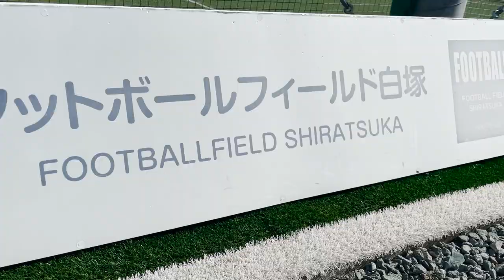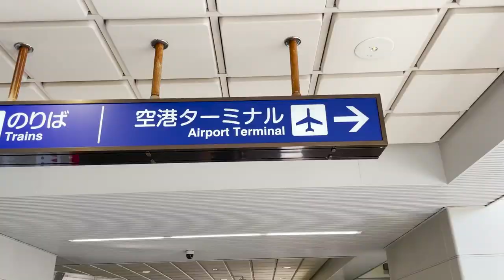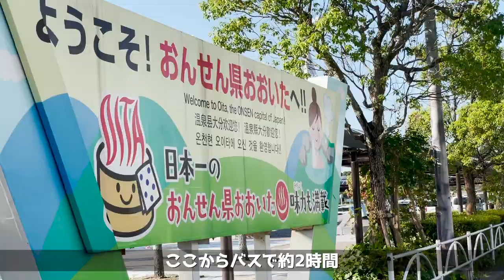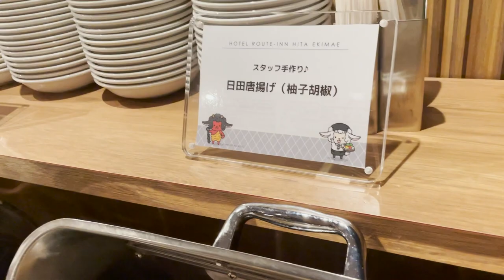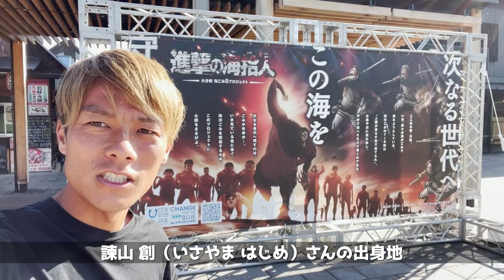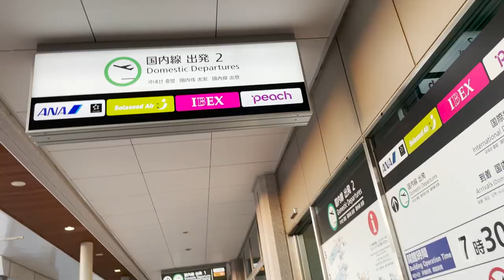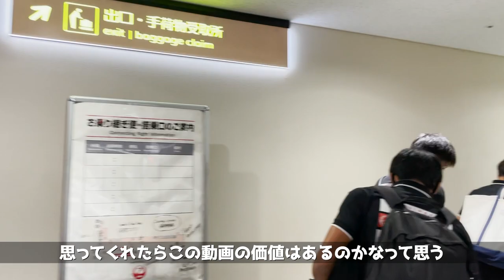【Vlog】逆転昇格へ！アウェー大分県へ往復15時間移動の日！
YouTube クラウドファンディング：zumaicaの仲間になってください。

佐藤和馬[Kazuma Sato]

1989年大阪生まれ
大阪教育大学卒業後、佐川印刷株式会社に入団。工場勤務しながらの企業チームで4年間プレー、2016年からは奈良クラブで3年プレーしパーソナルトレーナー、B型就労支援指導員、学童の先生、サッカーコーチなど様々な職業を経験。2019年、鈴鹿移籍を機にフロントスタッフとして営業活動を行いながら、zumaicaとして独立。自分で事業持つことにチャレンジし、アパレルなどの小売製造・販売を始めた。
その後2020年のコロナ時期からYouTubeを本格始動し、共に映像制作会社として活動。
鈴鹿PGのYouTube企画やスポンサーのCM撮影、採用動画作成などを作成。
2022年からはTikTokの丸投げ制作も受注。選手とビジネスの両方を楽しむデュアルキャリアをお届けします。

現在はサッカー選手、YouTuber、映像制作、オーストラリア代理人、アパレルブランド「zumaica」

2019年10月 YouTubeチャンネル、zumaica 開設
2021年4月 クラブハイライト動画、Behind動画制作
2022年6月 スポンサーCM動画制作

📨TikTokやYouTubeの動画制作依頼
📨または商品や企画のタイアップのご依頼
📨オーストラリアへ挑戦したい方はこちらまで↓

zumaica Tシャツ~サッカーで町を元気に~：
メルボルンサッカーエージェント：
オーストラリア挑戦に興味がある方は各種SNSでDMください。
海外移籍で苦労した点などサポートします。

前回の動画：2連勝中！8年ぶりの勝利を賭け、アウェー愛知県へ当日移動

今に満足してなくて、サッカー上手くなりたい選手たち！
小学生〜大学生や進路に悩む親御さんの無料相談を人数限定でやってます！
一度しかないサッカー人生をもっと楽しくするメンタル！

🎁有料級動画を2本無料プレゼント🎁
■【1日5分で足育】足が速くなる方法
■【1日5分】スマホ老眼改善！目のトレーニング

🎁人数限定、無料個別コーチング募集🎁
■ひとりひとり違う個性を見つめ直し、課題を見つけては挑戦していく
■現役10年、監督9人、出場200試合(年間20試合/30)
➡︎9人の監督の元、スキルのない僕がメンバー外から試合に出てきたのは理由を解説

🎁LINE限定質問LIVE開催🎁
■サッカーライフを今よりも引き上げたい人
■これまで現役生活10年で味わってきた試合に出られない日々
■その挫折の連続の過程で学んだ上手くなるメンタルを全て伝えます！

もしくは 「@700dorln」で友達ID検索してみてください
※「@」を忘れずに！

【自己紹介】
佐藤和馬[Sato Kazuma]

働きながらJへ✖︎現役中に起業3年目
■JFL 鈴鹿ポイントゲッターズ No.18
■パーソナルトレーナー
■オンライン個別コーチング
■アパレルブランド「zumaica」

【history】
◀︎「zumaica」クラブ公式練習着スポンサー
◀︎29歳：zumaica〜サッカーで町を元気に〜起業
◀︎22歳：佐川印刷SC加入→4年後解散